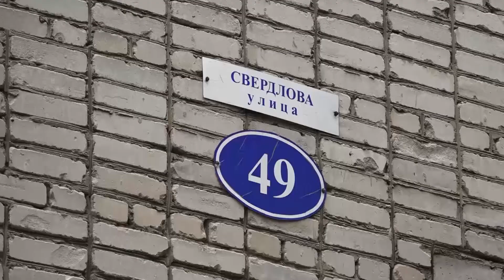таракны в квартире